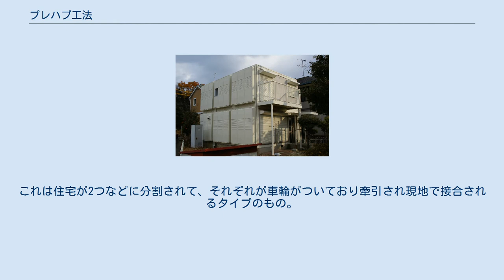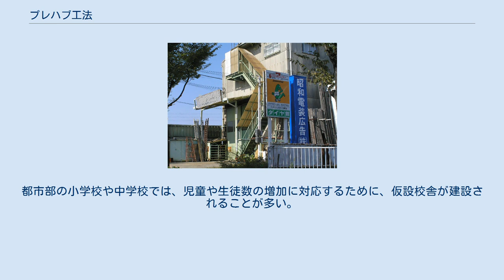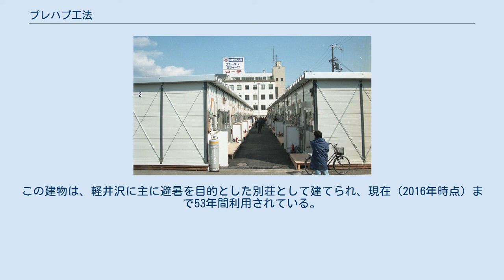プレハブ工法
プレハブ工法の例 プレハブ工法（プレハブこうほう）は、建築物の一部又は全ての部材をあらかじめ工場で製作し、建築現場で建物として組み立てる建築工法である。
近年の建築物には多かれ少なかれ工場で生産された部材が用いられているが、従来の建築工法に比べて工場生産の部材を利用する割合が大きい工法に対して用いられる。
『学術用語集 建築学編』では、プレファブ工法またはプレファブリケーション（英: prefabrication）と定められている。
 一般に、この工法を用いた建築物は「プレハブ建築」あるいは単に「プレハブ」（英: prefab）と呼ばれ、この工法を用いた住宅は「プレハブ住宅」と呼ばれる。
 プレハブ工法では、プレカットやプレキャスト工法などの手法で工場での品質管理のもとで部材を生産するため、品質が一定で、高い精度を確保できる。
また、建築現場での作業が軽減され、工期が短縮される。
さらに、大量生産によって、低コスト化を図ることができる。
一方、画一的であると言われたデザインについても多様化が図られている。
 一方、構造形式にもよるが、間取りの自由度が低く、増改築やリフォームがしにくいといった短所もある。
鉄骨系のプレハブ住宅は軽量鉄骨を用いるため、重量鉄骨を用いる鉄骨造に比べて耐久性が低い。
 プレハブ建築は、以下の3種類に大別される。
 ユニット住宅の例（セキスイハイムMR） プレハブ住宅は日本でのみ定着した工法とされる。
2014年の日本におけるプレハブ住宅の着工戸数は約14万戸で、全住宅着工戸数の15.7 %を占める。
大手メーカーでは1社あたり年間1万戸を超えるプレハブ住宅を生産する。
 プレハブ住宅は以下の4種類に分類される。
 1920年代から1930年代にかけて、ドイツで単式工法住宅が試みられた。
1950年代以降、アメリカで発達したツーバイフォー（木造枠組壁構法）による住宅建築をベースに、ユニットバス、システムキッチンなどに代表される住宅機能のユニット化が進み、格段の進歩を見せた。
米国ではモービルホームとしても作成された。
これは住宅が2つなどに分割されて、それぞれが車輪がついており牽引され現地で接合されるタイプのもの。
 日本では、1941年に住宅営団が木製パネル式組立住宅の開発・試作を行った。
また、1946年には戦後の住宅不足の中で、工場生産住宅協会が発足した。
1947年に戦災復興院が作成した簡易コンクリート造住宅基準では、分類のひとつとして組立式が設けられ、1949年には組立鉄筋コンクリート構造の試作棟が完成し、1950年にプレコンと名付けられた。
 1955年には日本軽量鉄骨建築協会が設立され、小規模建築物への軽量型鋼の研究開発及び試作を行った。
1959年に大和ハウスから現代につながる鉄鋼系プレハブ住宅が、ミゼットハウスという名前で販売された。
6畳の広さのものだった。
1960年には積水ハウスから鉄鋼系が、その後ミサワホームから木質系が販売された。
1956年に浅田孝らが開発した南極観測のための昭和基地建設工事で、建材から工事をする必要がなく砕氷船で運び現地で組み立てるだけで使用でき、かつマイナス50℃という環境に耐える工法をミサワホームが1967年から採用、また積水化学工業からはユニット住宅としてセキスイハイムM1が販売された。
近年では在来工法（木造軸組構法）にもプレカット材の利用が進むなど影響を与えている。
 工場等で予め製造されたプレキャストコンクリートを用いたプレキャスト鉄筋コンクリート工法（PC工法）も、プレハブ工法の一種である。
 資材置き場兼事務所としての使用例 阪神・淡路大震災時の仮設住宅としての使用例（脇浜町、1995年撮影） 水平力をブレースに負担させることにより、主要な構造材に軽量形鋼を使用した組立て式の建築物である。
1960年代に開発され、リース用として事務所、教室、倉庫等の用途で使用されるようになった。
1990年代以降は、組立すら不要のユニット住宅が主流となっている。
 建設現場の休憩所から、集会所、大規模災害時の避難施設や仮設住宅など、機動性と設置の容易さから幅広く普及している。
都市部の小学校や中学校では、児童や生徒数の増加に対応するために、仮設校舎が建設されることが多い。
また、校舎の補強や建て替え工事の際にも仮設校舎として利用される。
 2016年3月11日に、積水ハウス株式会社が1963年に建築した「山崎家及び臼井家別荘（セキスイハウスＡ型）」が、プレハブ住宅として...